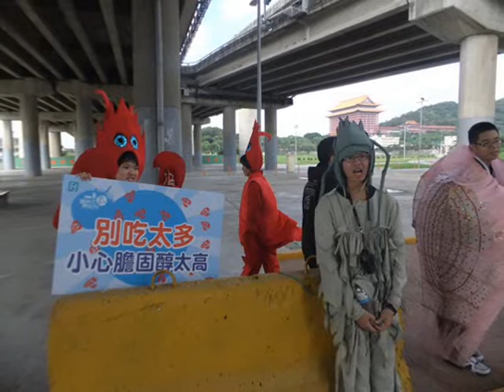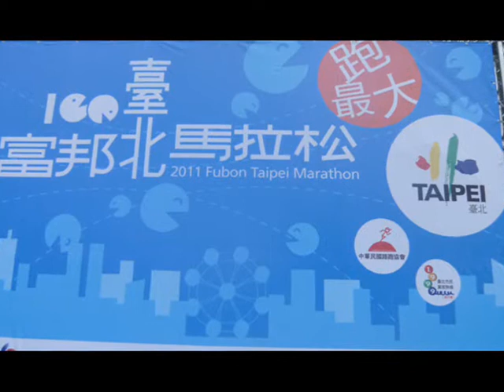臺北馬拉松2011 [ Fubon Taipei Marathon 2011 ]